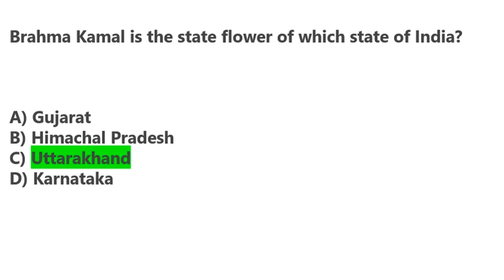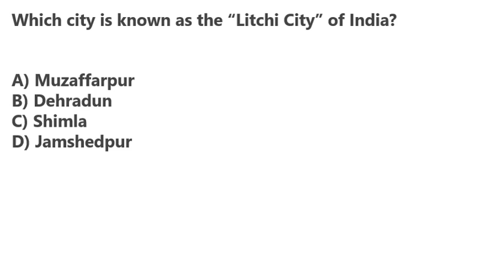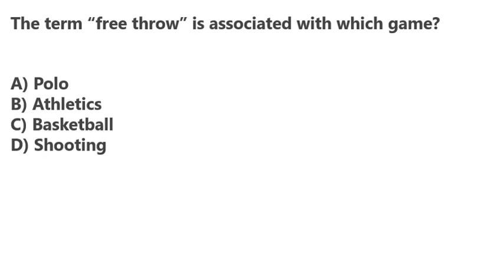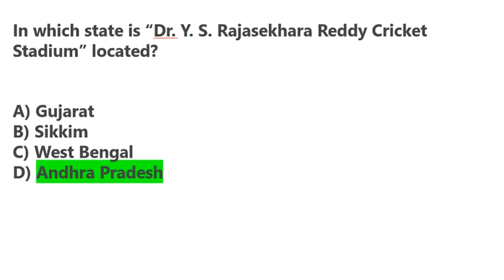RRB GROUP D NTPC GK MOCK TEST -14 | BY CET GUIDE